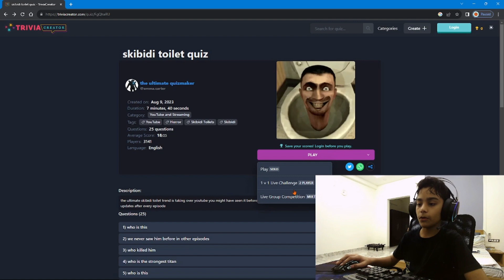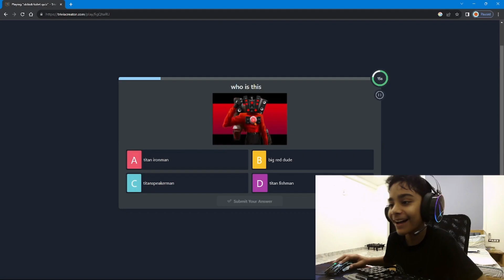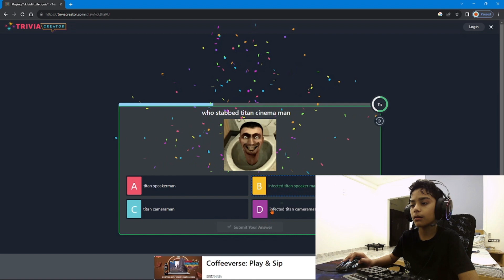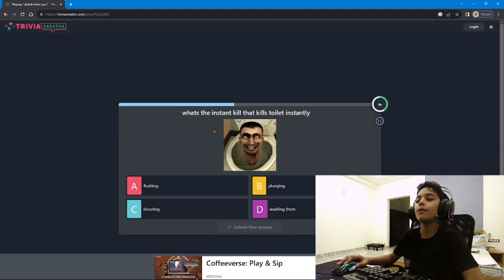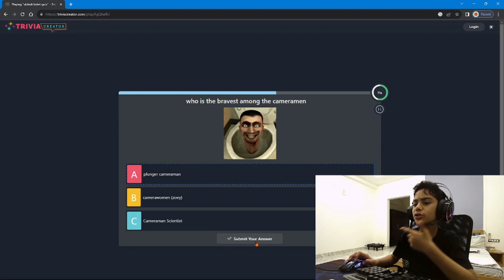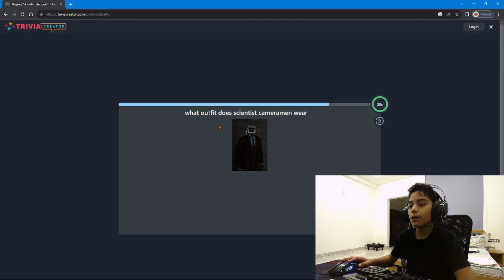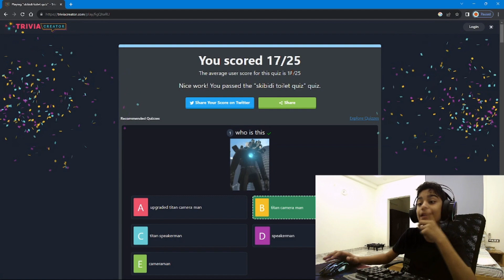SKIBIDI TOILET QUIZ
skibidi bop bop bop yes yes